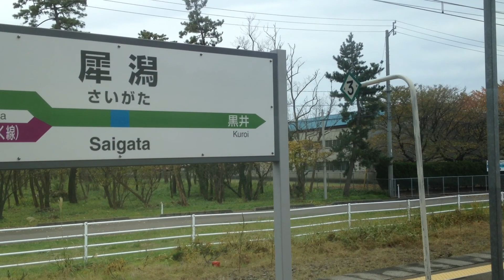485系 快速 SLリレー 号 車窓 柏崎→犀潟/ 信越本線